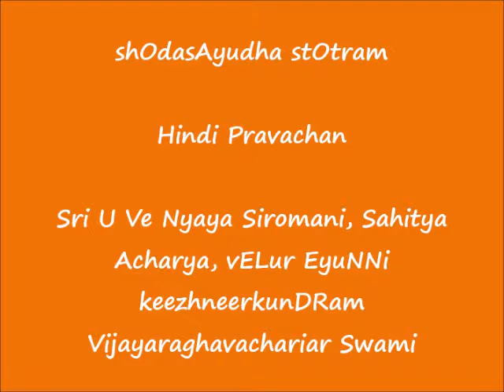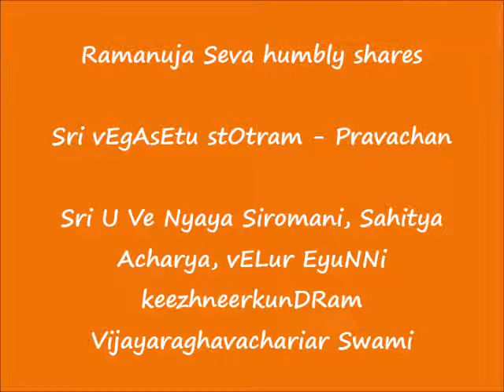HINDI - षोडशायुधस्तोत्रम् (shOdasAyudha stOtram) - हिन्दी प्रवचन (HINDI PRAVACHAN)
Sri:
Srimathe Srinivasa Mahadesikaya Nama:
Srimathe Srinivasa Gopala  Mahadesikaya Nama:

Adiyen. Ramanuja Seva humbly shares Swami Sri Vedanta Desika’s षोडशायुधस्तोत्रम् (shOdasAyudha stOtram) pravachan in Hindi delivered by Sri U Ve Nyaya Siromani, Sahitya Acharya, vELur EyuNNi keezhneerkunDRam Vijayaraghavachariar Swami.